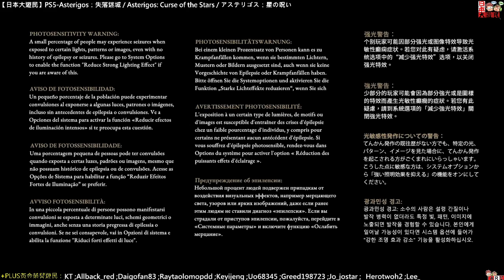221008-【日本大遊民】PS5-Asterigos：失落迷城 / Asterigos: Curse of the Stars / アステリゴス：星の呪い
gamer streams the latest games from Japan and Asia, as well as talk about the latest trends from Japan. The stream also features a number of guest players from Japan and Taiwan, so don't be surprised to hear Mandarin, Japanese and English during the stream!